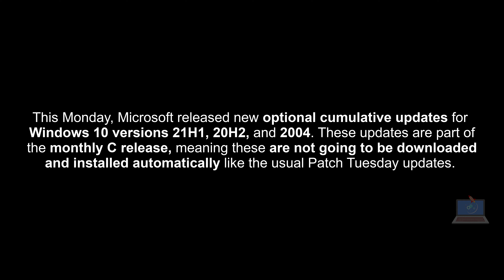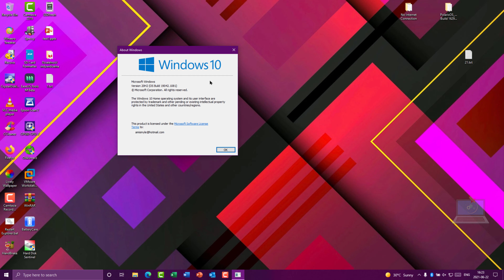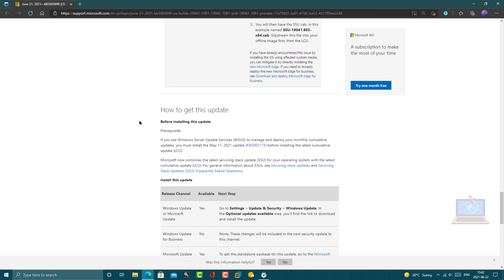[KB5003690] TONS OF BUG FIXES - NEW Cumulative update for Windows 10 version 20H2/2004, June 2021!